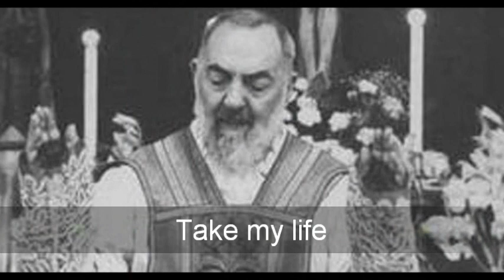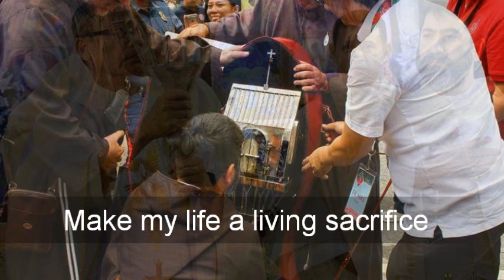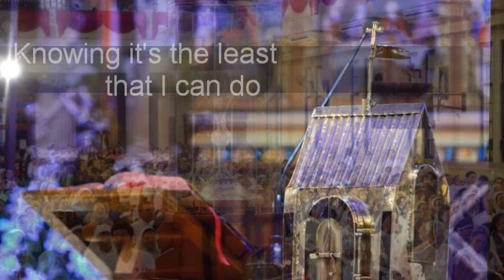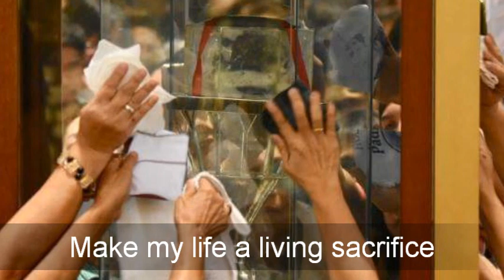Padre Pio 2018 PH